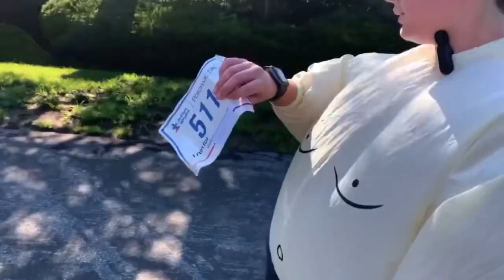I Ran A 5K In A SUMO SUIT.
Take that ChatGPT!!! Huge shout out to autism speaks for organizing such an amazing 5K!!

Violet - Connor Price ft. Killa